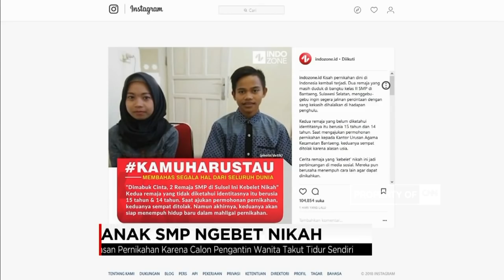Anak SMP Ngebet Nikah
Pasangan pengantin usia dini, Syamsuddin dan Fitrah Ayu belum bisa melangsungkan pernikahan hari ini. Pasalnya, kepala kua kecamatan bantaeng belum menerima kelengkapan berkas dari kedua calon pengantin ini.

Like & Follow Facebook:
CNN Indonesia

cnnindonesia